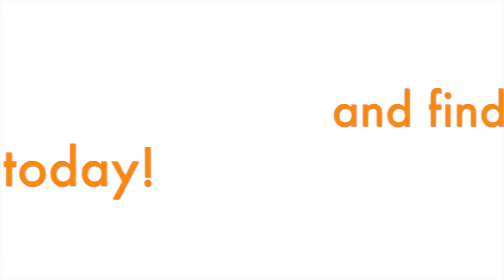Unusual Orange Site Trailer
Looking for something unusual? Handmade dog collars & leads - choose from a huge range of ribbon designs, personalised Pet Portraits of your beloved family pets, or one-of-a-kind key rings to suit your every mood.